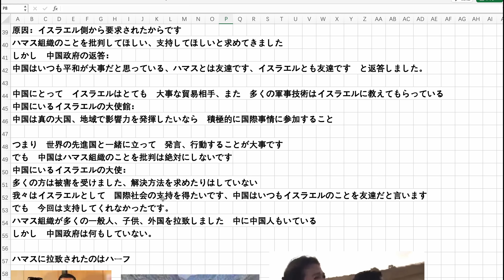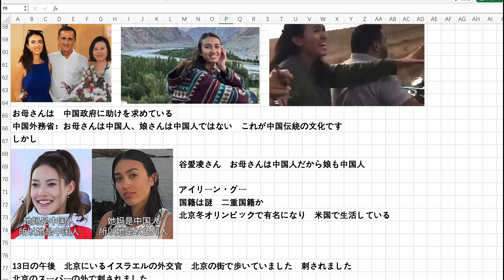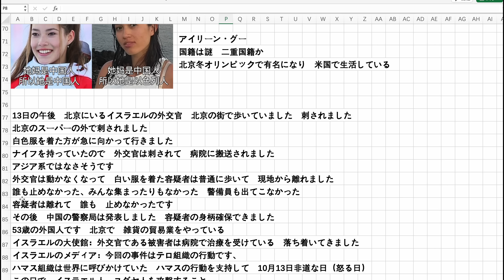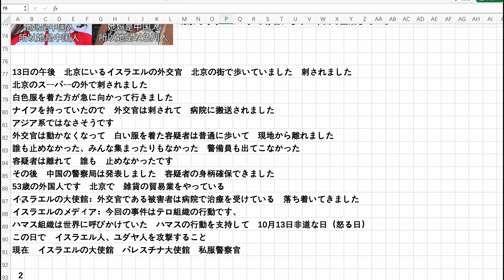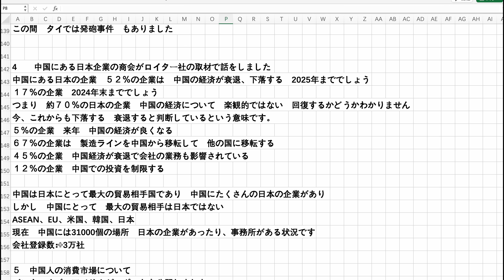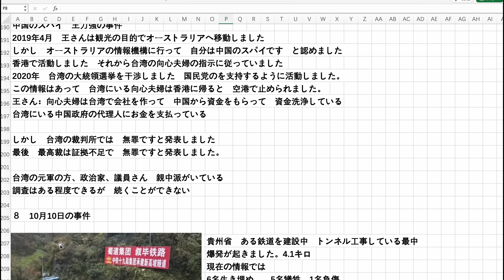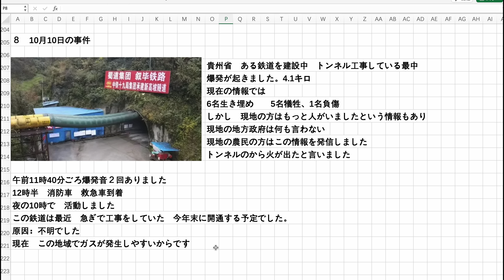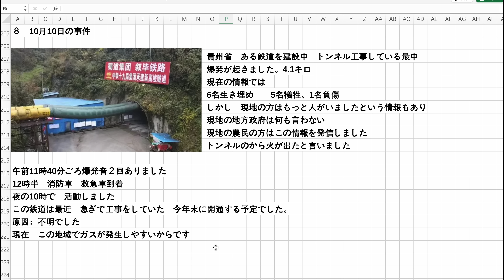中国トンネル内鉄道工事中に事故 日本の企業 中国から設備移転